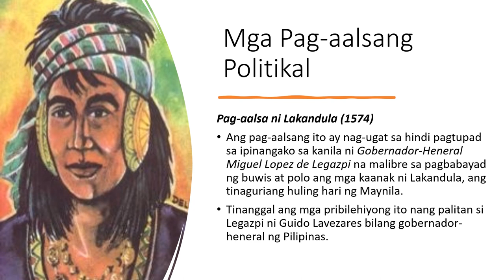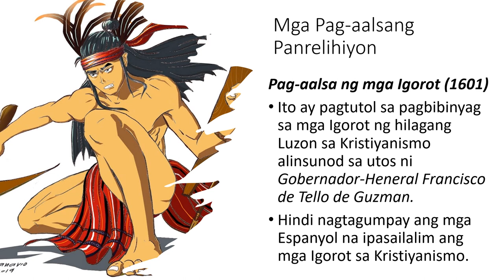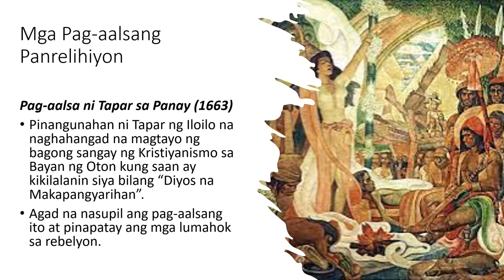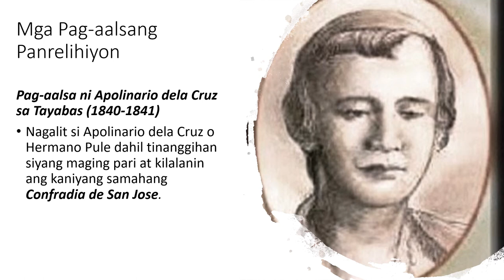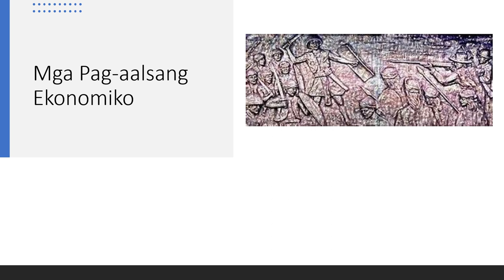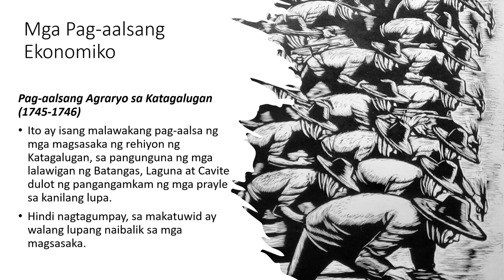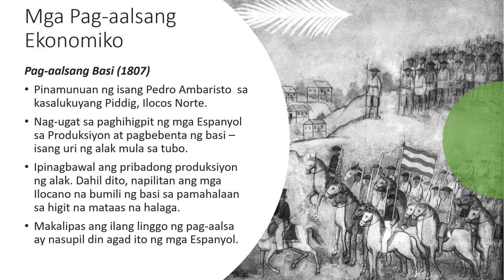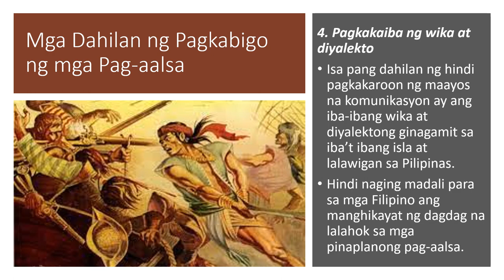Mga Naunang Pag aalsa Laban sa mga Espanyol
Bibigyang pansin ng video na ito ang mga naunang pag-aalsa ng mga Filipino laban sa mga Espanyol